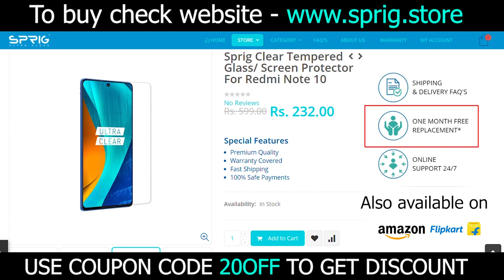Dont buy samsung Galaxy M32 tamil review | Top 5 reasons to not buy Samsung M32 tamil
Don't buy Samsung Galaxy M32 tamil review - top 5 reasons
     In this video, I will share my top 5 reasons to not buy Samsung Galaxy M32. Samsung Galaxy M32 Specifications include 6.4inch 90 Hz AMOLED display, 64MP Quad camera and 6000 mAh Battery. Samsung Galaxy M32 uses Helio G80 processor. Samsung Galaxy M32 unboxing video in tamil shows no clear case in box. Samsung Galaxy M32 India price will start from Rs.14999. In this Samsung Galaxy M32 review tamil, I willnot recommend the phone as samsung had removed several features - No fast charging, worst processor, high price. Pros of Samsung Galaxy M32 tamil - 90Hz Display, headphone jack and battery. What are your thoughts about Samsung Galaxy M32 price in India, share your thoughts on comments section!!

Samsung M31
Samsung M31s
Samsung M51